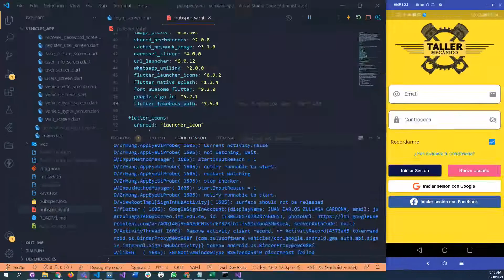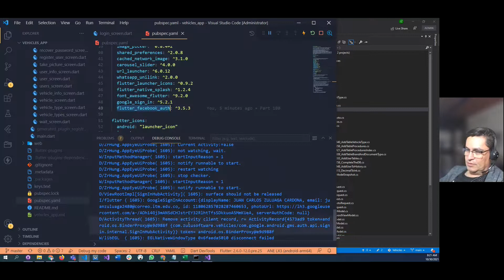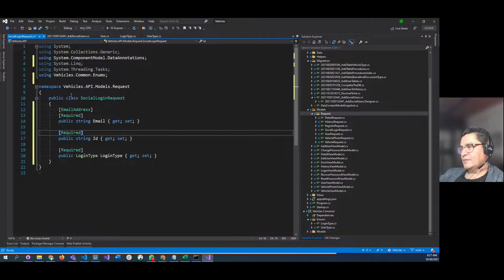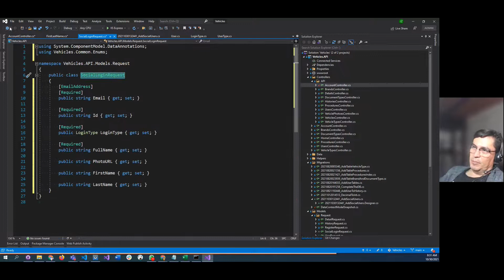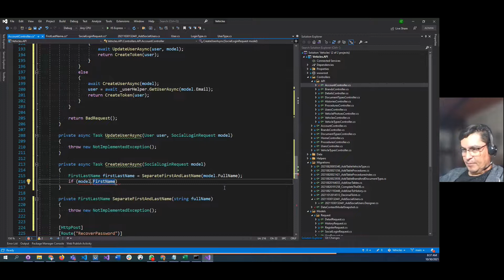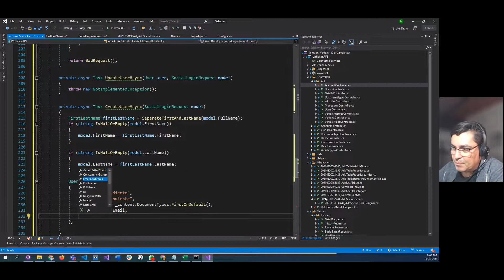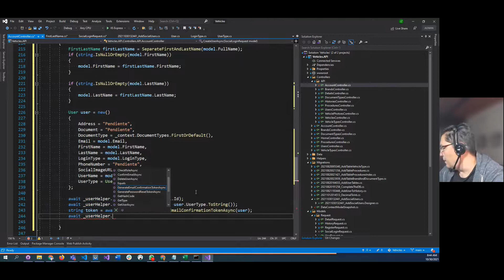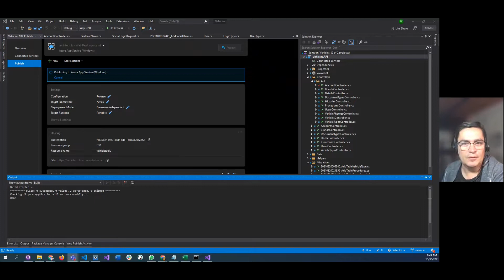Tutorial 67 - Vehicles - Parte 110